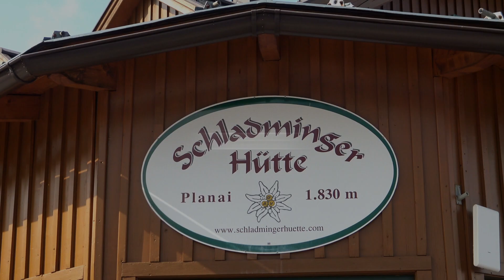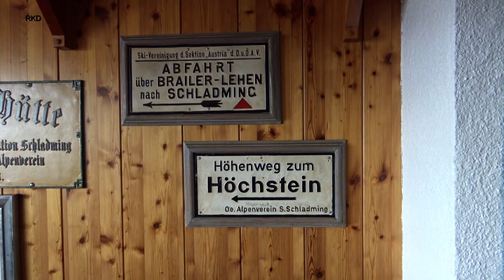Die Mugl,s mit Alexandra Lexer Schladminger Hütte Letzter Arbeitstag von Gerlinde und Fritz